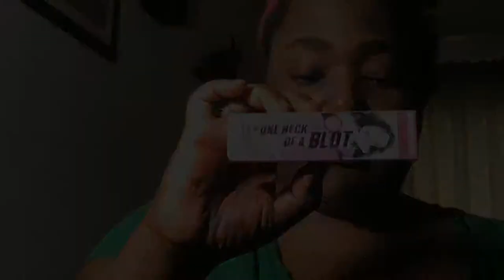Comparing Soap & Glory Primers